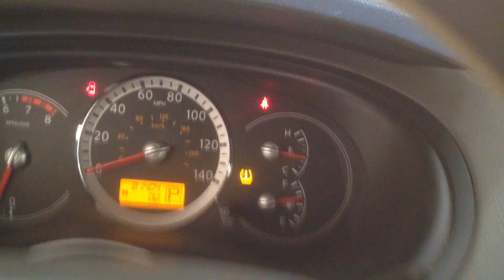CC3980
2008 QUEST 3.5 ENGINE